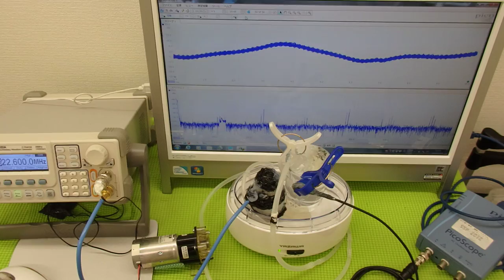超音波実験 Ultrasonic experiment